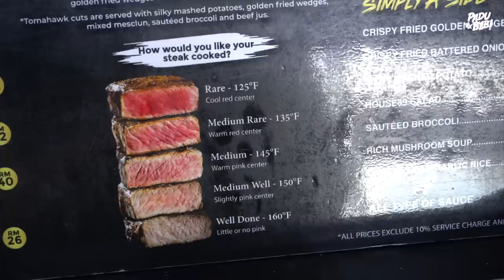Berat 1.3KG! Boleh Ke Aku HABISKAN SET TOMAHAWK RM489 INI?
Biasanya kalau ke Alor Setar, Kedah kita akan singgah makan Nasi Kandar, Nasi Lemak atau Char Koay Teow. Tapi kali ni aku tak makan semua tu.

Aku ke Alor Setar beberapa minggu lepas untuk cuba Tomahawk di House89 Steak Mansion - sebuah steak house yang menghidangkan daging-daging premium dan prime cuts tapi dengan harga yang mampu milik.

Harga set Tomahawk ini hanya RM489 je beb. Murah kan? Beratnya sekitar 1.3kg. Sebelum ni kalau dengar Tomahawk mau cecah ribu-riban betul tak? Kalau korang nak datang sini reward diri sendiri memang sangat sesuai beb.

Equipment yang kami guna :

3. Go Pro Hero 7 Black
6. Zoom H5 External Mic

Support Business Kami :

1. Sambal Geprek Padu Beb
2. Rempah Ayam Goreng Nasi Kalut
3. Ubi Shake Know-Know Habis